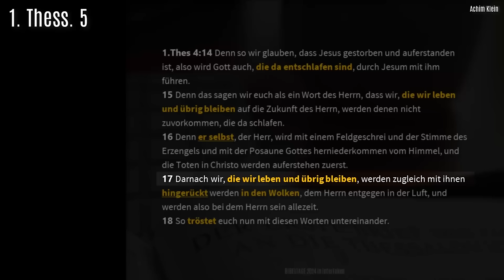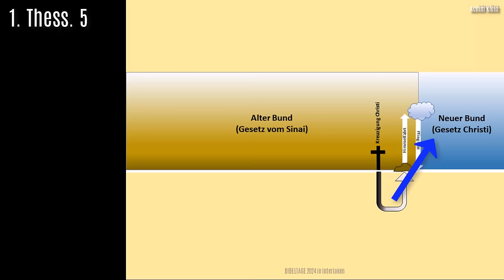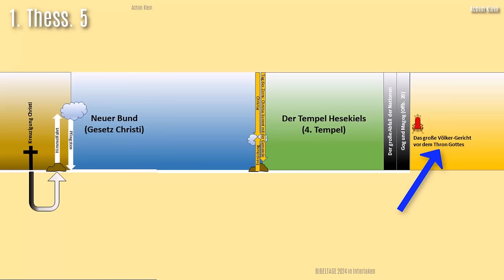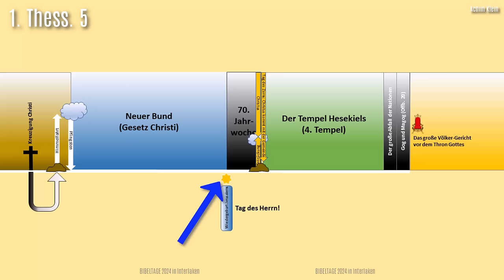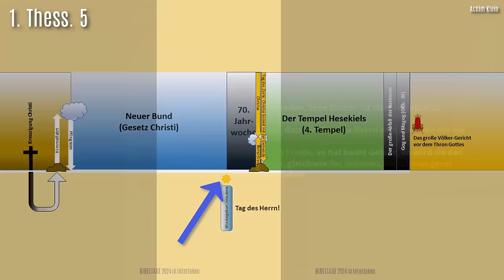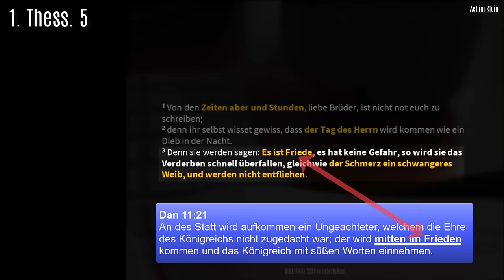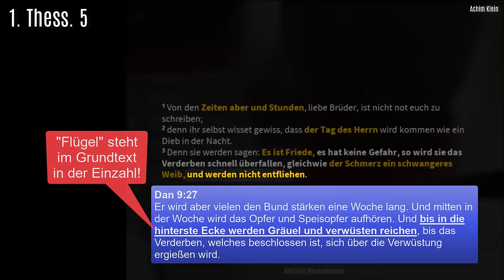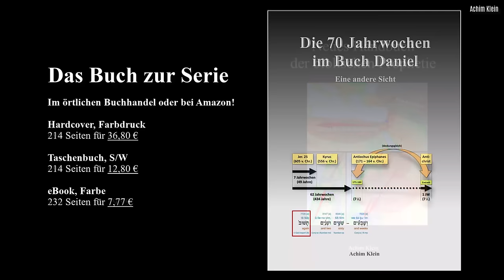"Die Entrückung - Teil 1a" (1. Thess. 4+5) - BIBELTAGE 2024 in Interlaken